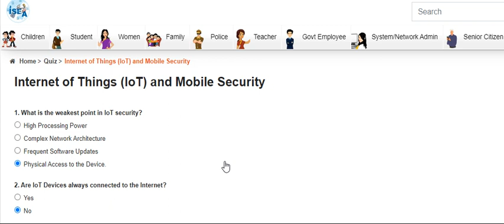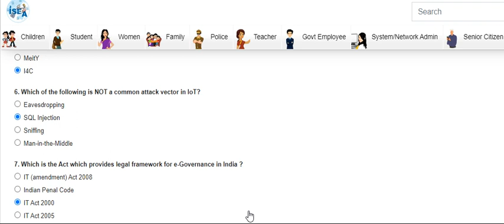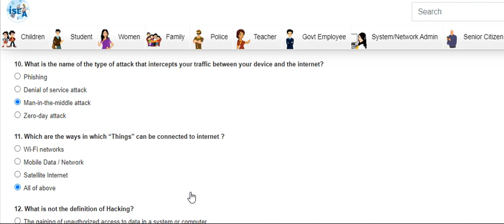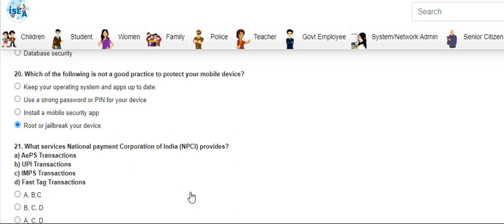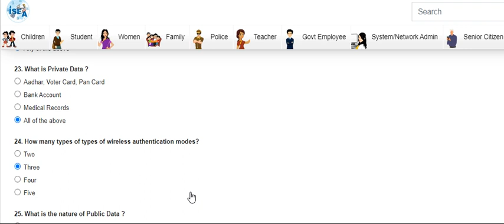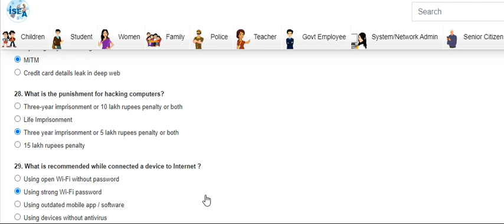Internet of Things (IoT) & Mobile Security Online Training Quiz Answers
Online Training on “Internet of Things (IoT) and Mobile security” organized by CIET-NCERT in collaboration with I4C, MHA
Step 2: Watch live training sessions: Participants have to attend training sessions, which will be live-streamed on NCERT Official YouTube channel from 04 September - 08 September 2023 at 4:00- 5:00 pm (Monday to Friday). The session will also be telecasted live on the following

PM eVIDYA channels #6-12
DD Free Dish Channel
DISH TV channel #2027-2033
Jio TV mobile app
If you have missed the live Sessions, you can watch the recording on the playlist.

Step: 3 Participation in Post-Session Activity and Certification: Participate in the post session quiz, score 70% & above to get a certificate.

Opening Date: 08 September 2023, by 6:00 pm
Closing Date: 29 September 2023, by 6:00 pm

Participants are allowed to attempt the quiz only once and those scoring 70% and above in the quiz will receive a certificate of participation in their registered mail ID or they can download the certificate from the same page.